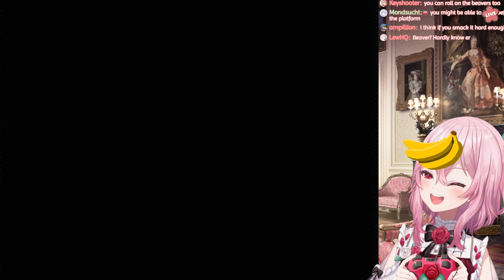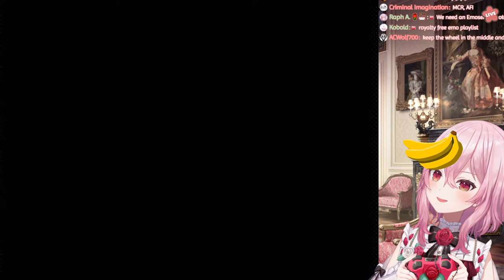DONKEY KONG COUNTRY 🍌 RETRO GAMING【NIJISANJI EN | ROSEMI LOVELOCK】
Art by @lyriasshin

✿ Rules ✿
Violators will be banned from the livechat.

 ✧ :-  OBSYDIA MEMBERS  ✧ :-

Credits:
Music bgm and bgm arragements by ikoany
Video production by mrn
Emotes by Chroneco and _universecat